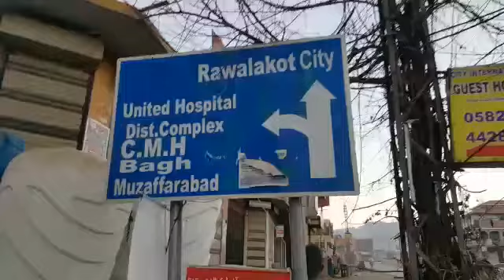Rawalakot city Azad Kasmir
Shakespeare School & Academy Rawalakot Azad Kasmir